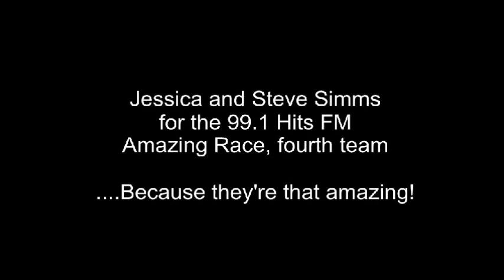99.1 Hits FM Amazing Race audition - Jessica and Steve Simms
Pick us for the fourth team in the 99.1 Hits FM Amazing Race!